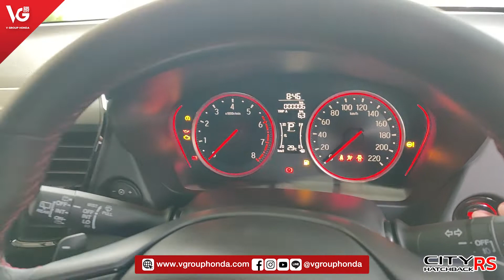ส่องรถใหม่ Honda City Hatchback RS แดงอิกไนท์ | V Group Honda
ส่องรถใหม่ Honda City Hatchback RS แดงอิกไนท์

แชทคุยกับที่ปรึกษาการขาย คลิก ➤
รายละเอียดเพิ่มเติม คลิก ➤

ผู้จำหน่ายยอดเยี่ยม ทั้ง 4สาขา 6ปีซ้อน วี กรุ๊ป ฮอนด้า ศูนย์บริการฮอนด้าแบบครบวงจร